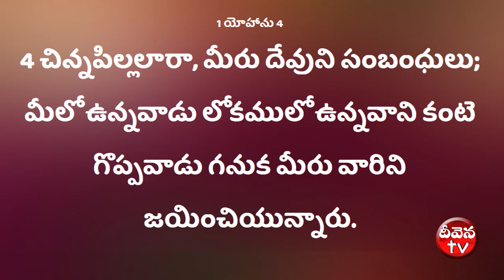Deevena Sandesalu # Pastor Jonah Garu sep 5th msg || నీవు ఎవరిని కలిగి వున్నావు ?